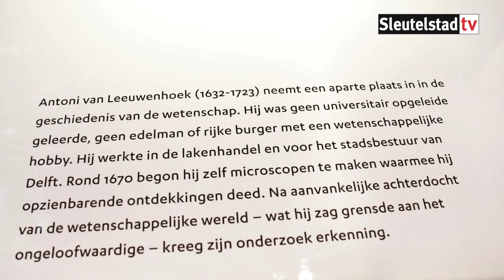Stem op HÉT Pronkstuk van Nederland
De microscoop van Antoni van Leeuwenhoek is finalist in de categorie ‘ontwerp’ van het ‘Pronkstuk van Nederland’. Presentator Jort Kelder maakte gisteravond in de tv-uitzending rond de zoektocht bekend dat de microscoop waarvan Rijksmuseum Boerhaave er vier in de collectie heeft tot de laatste negen items behoort die kans maken op de prestigieuze titel.

🎤 Chris de Waard
📹 Emile van Aelst
🖥 Hans Stauttener